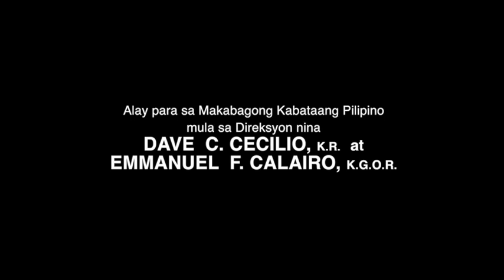3rd El Genio De La Raza (The Genius Of The Race) Teaser